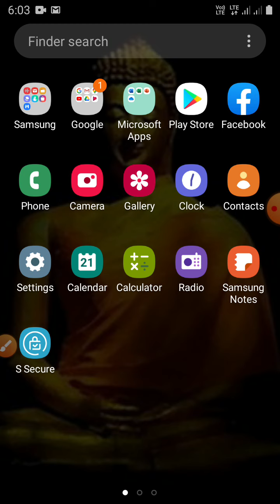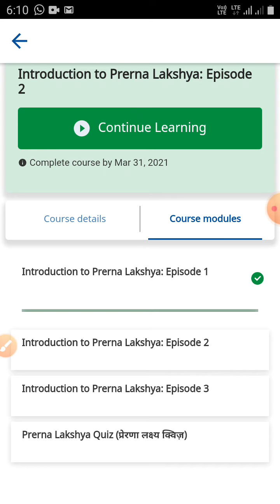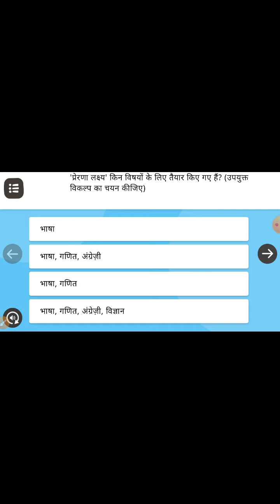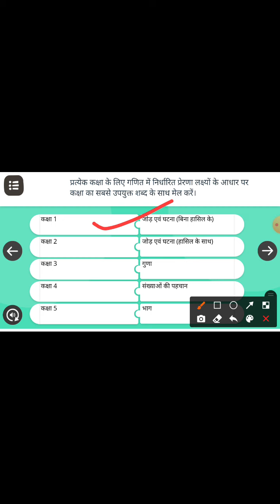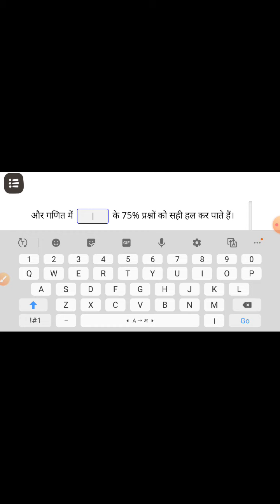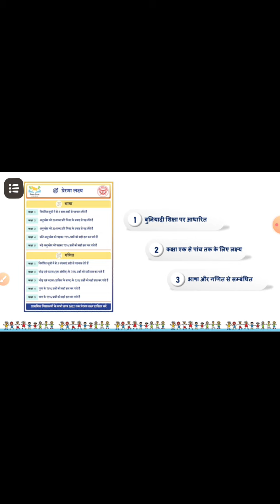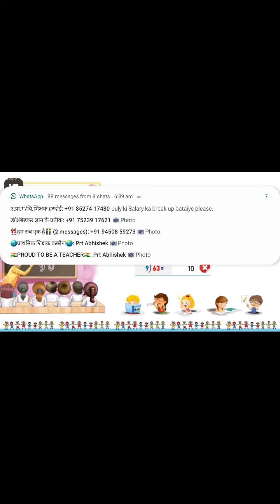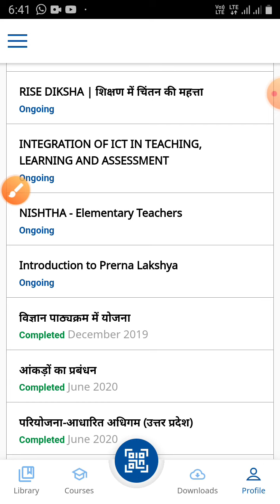दीक्षा ऐप्प का ये प्रशिक्षण26अगस्त से पहले सभी अध्यापकों को पूरा करना है